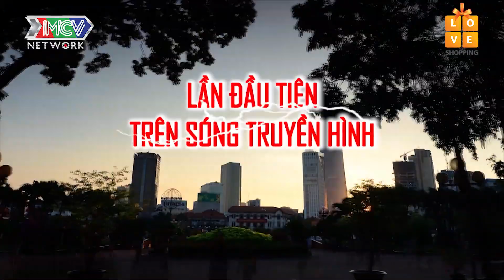Trailer CHUYỆN 25 GIỜ 💌 | 15H 👉 Thứ Bảy 👉 31/08/2019 trên HTV7🌈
📺 GIỚI THIỆU CHƯƠNG TRÌNH:
CHUYỆN 25 GIỜ là chương trình truyền hình thực tế ghi hình tại 1 bối cảnh trong suốt 25 giờ liên tục. Trong 25 giờ đó sẽ có những con người đến và đi, mỗi một người đều sẽ có một câu chuyện đời thực để chia sẻ. Câu chuyện của họ được khai thác thông qua 3 từ khóa chính: Hạnh phúc – Ân hận – Ước mơ. Trong 25 giờ ghi hình, chương trình sẽ kết nối những câu chuyện đời thường nhưng đầy cảm xúc để gửi đến những thông điệp ý nghĩa, nhân văn cho khán giả, giúp họ hiểu rằng: mỗi con người có một hoàn cảnh sống khác nhau nhưng đều có những trăn trở những day dứt của riêng mình, và trên hết họ đều khát khao vươn lên để có cuộc sống tốt đẹp hơn.